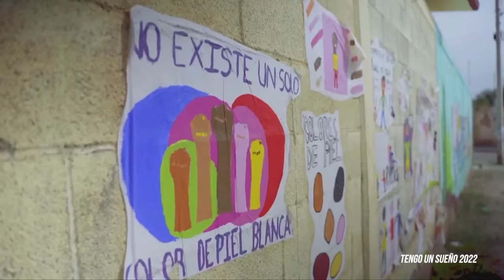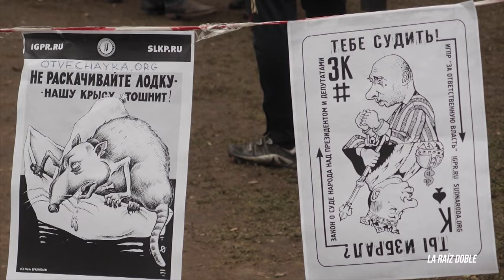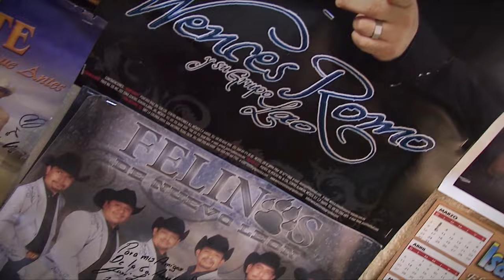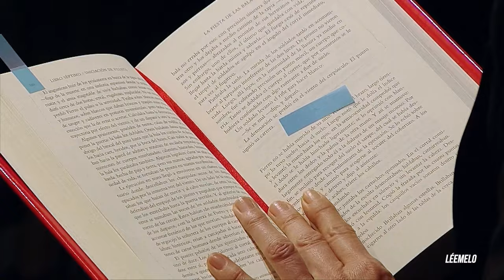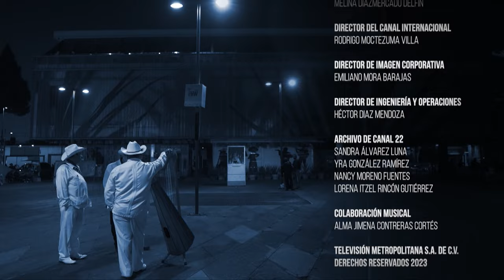Reflexión en movimiento. | Ep 1 Identidad y tradición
Miniserie documental dirigida por Marcel Llorens que recupera la participación de Canal 22 como testigo del desarrollo cultural, histórico y artístico de México, en sus más de tres décadas de existencia.

En este trabajo audiovisual participa la secretaria de Cultura del Gobierno de México, Alejandra Frausto Gurrero; el presidente del Sistema Público de Radiodifusión (SPR), Jenaro Villamil Rodríguez; el director general de Canal 22, Pável Granados Chaparro; el director del INAH, Diego Prieto Hernández; el director general del Fondo de Cultura Económica, Paco Ignacio Taibo II y el director general del Cenart, Antonio Zúñiga Chaparro, que prestan su voz y memoria a lo largo de la serie para ofrecer su testimonio de la importancia e historia del Canal.